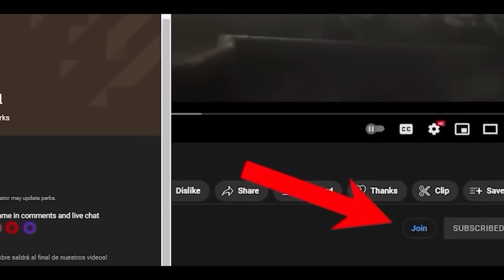Varys Was a Targaryen? Secret Revealed! Game of Thrones 2023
The first season begins fifteen years after "Robert's rebellion", with which Robert Baratheon expelled the Targaryen from the Iron Throne and proclaimed himself ruler of Westeros. Some time later, and after the sudden death of the Hand of the King, Jon Arryn, Robert invites his friend Eddard "Ned" Stark - Lord of Winterfell - to assume the vacant office. The latter accepts and, as soon as he arrives in King's Landing -the capital of Westeros and seat of the Iron Throne-, he discovers the truth behind a series of intrigues and conspiracies involving other noble families and related to the Arryn tragedy. However, when Robert also dies suddenly, the Lannisters reclaim power and execute Stark to prevent the spread of their investigations. These events unleash a war between the kingdom